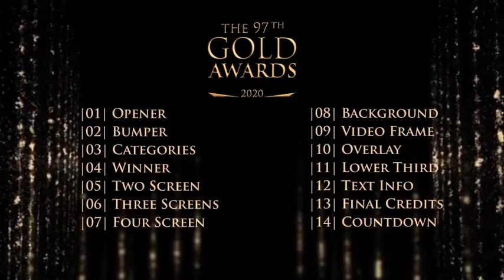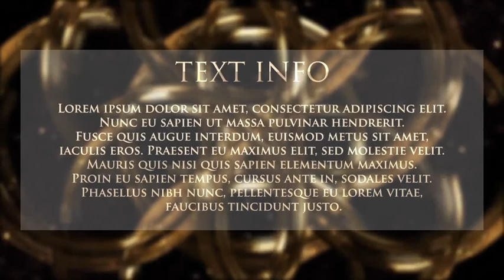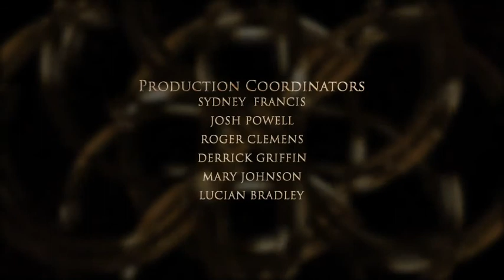Gold Awards Collection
Resolution HDTV 1920×1080
Font family: ‘Trajan Pro’
No plugins required
|01| Opener| Duration 00:25
|02| Bumper | Duration 00:10
|03| Categories| Duration 00:10
|04| Winner| Duration 00:20
|05| Two Screen| Duration 00:30
|06| Three Screens| Duration 00:30
|07| Four Screen | Duration 00:30
|08| Background| Duration 00:30
|09| Video Frame| Duration 01:00
|10| Overlay| Duration 01:00
|11| Lower Third| Duration 00:08
|12| Text Info | Duration 00:30
|13| Final Credits| Duration 01:00
|14| Countdown| Duration 00:10